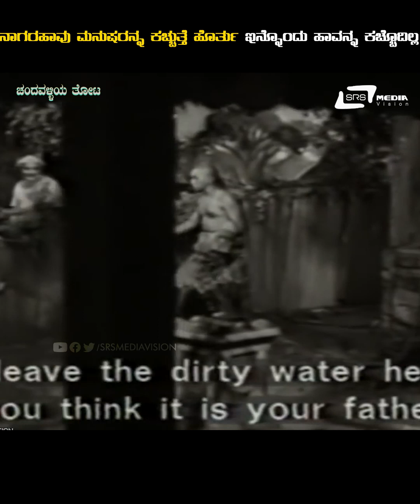Chandavalliya Thota | Nagara Havu Manushyaranna Kachathe Horathu | Ashwath Narayana|Movie Scenes 13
Watch Nagara Havu Manushyaranna Kachathe Horathu Film Clip Dr Rajkumar and Jayanthi Playing lead role from the film Chandavalliya Thota Also starring Udayakumar, Balakrishna, Raghavendra Rao, Basavaraj, Ashwath Narayana & Others on Srs Media Vision Kannada Movie Clips Channel..!!!
Film: CHANDAVALLIYA THOTA
Starcast: DR RAJKUMAR, JAYANTHI
Director: T V SINGH TAKUR
PRODUCER: PALS & COMPANY
BANNER: PALS & COMPANY
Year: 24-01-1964